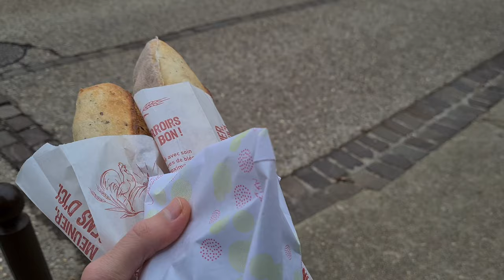One cloudy ⛅️ day in France 🇫🇷 Gif-sur-Yvette street walk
Join me on a peaceful stroll through the charming town of Gif-sur-Yvette in France. Despite the cloudy weather, the end of January in 2023 brought lush greenery and mild temperatures. See the quaint main street and get a feel for the small town charm that's just a stone's throw from Paris. One cloudy day in France 🇫🇷